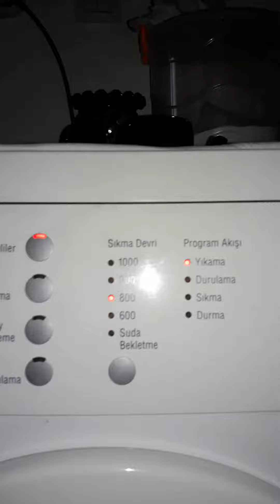Bosch Maxx 6 Kazan Temizleme